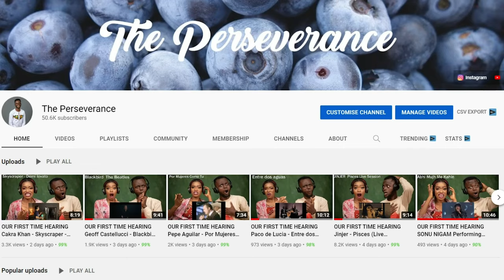QUADECA IS FIRE!!!!!- 15 STYLES OF RAPPING (ft. Drake, Pop Smoke, NF, Roddy Ricch, Lil) REACTION😱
1)This video has no negative impact on the original works (It would actually be positive for them)
2)This video is also for teaching purposes.
3)It is positively transformative in nature.
4)I only used bits and pieces of videos to get the point across where necessary.